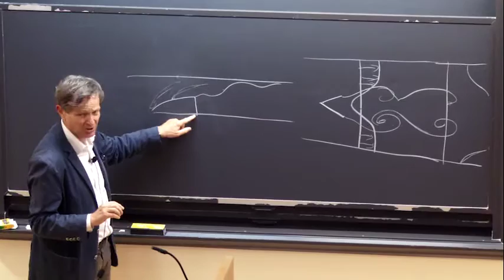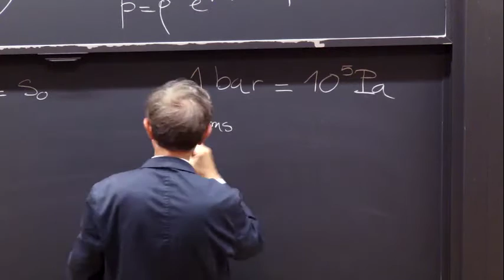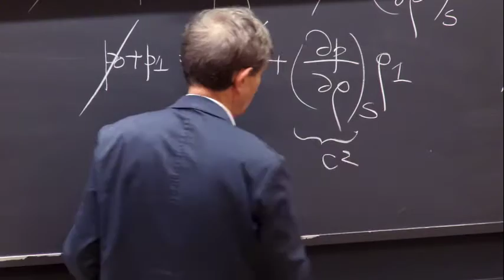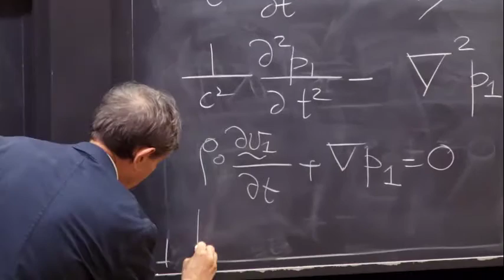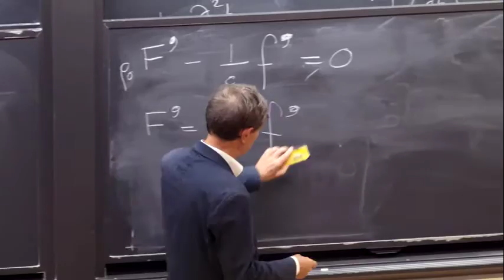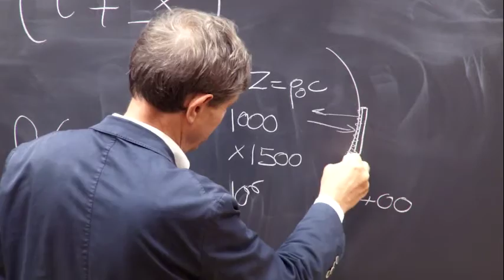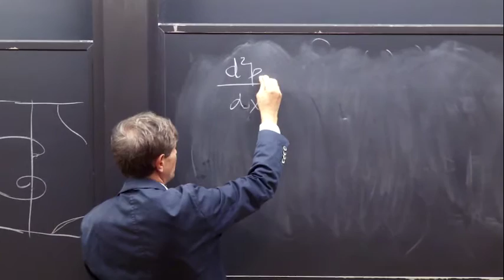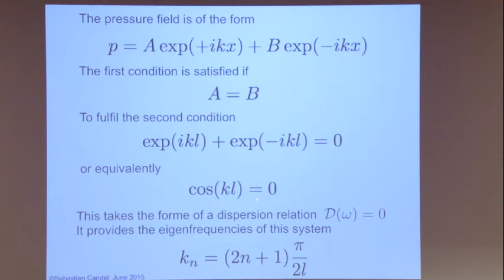Combustion Dynamics, Candel, Day 1, Part 2